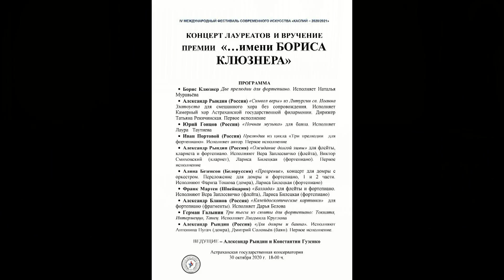Александр Блинов Калейдоскопические картинки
Александр Блинов (Россия) «Калейдоскопические картинки»  для фортепиано (фрагменты). Исполняет Дарья Белова.
IV МЕЖДУНАРОДНЫЙ ФЕСТИВАЛЬ СОВРЕМЕННОГО ИСКУССТВА «КАСПИЙ – 2020/2021».
КОНЦЕРТ ЛАУРЕАТОВ И ВРУЧЕНИЕ ПРЕМИИ   «…имени БОРИСА КЛЮЗНЕРА».
Астраханская государственная консерватория.
30 октября 2020 г.
Запись – И. Калина, А. Гузенко, К. Гузенко.